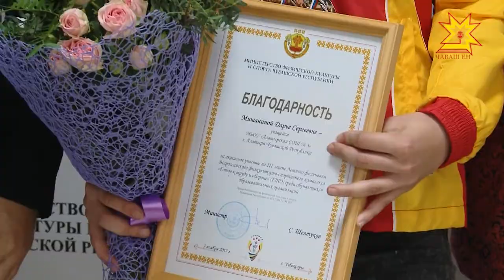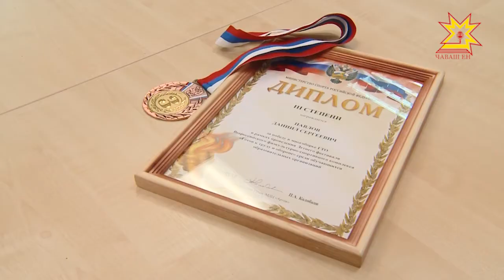Чăвашсем виççĕмĕш вырăнта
Юпа уйăхĕн 18-мĕшĕнчен пуçласа чÿк уйăхĕн 6-мĕшĕччен Крым Республикинче вырнаçнă «Артек» ача-пăча центрĕнче «Ĕçпе хÿтĕлеве хатĕр» юхăмăн пĕтĕм тĕнчери фестивалĕ иртнĕ. Унта Раççей регионĕсенчен 85 ушкăн хутшăннă. Вĕсен йышĕнче Чăваш Ен команди те. Хĕрÿ ăмăртусенче чăвашсем выççĕмĕш вырăн йышăннă. Çамрăк спортсменсемпе пирĕн пултарулăх ушкăнĕ тĕл пулчĕ.